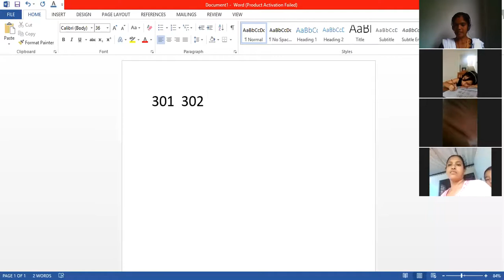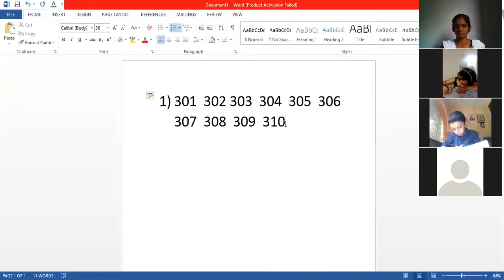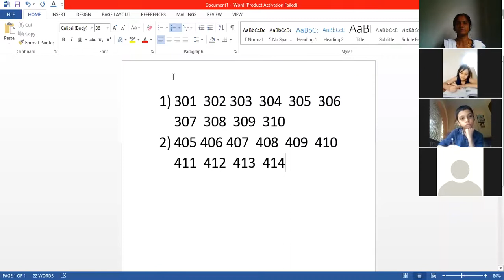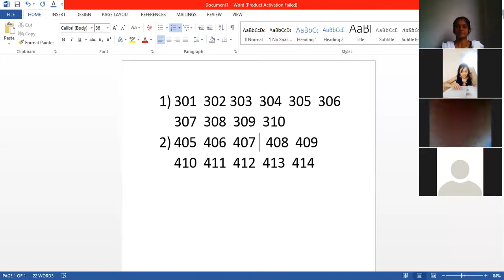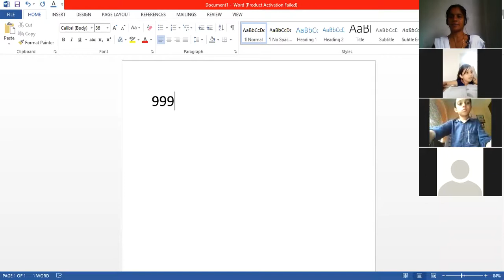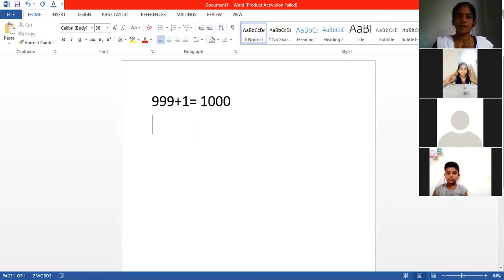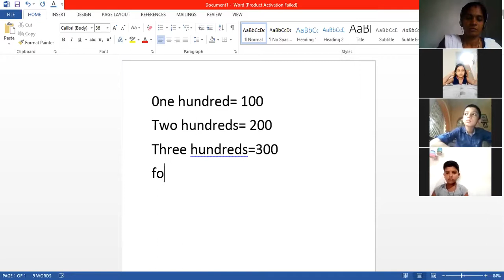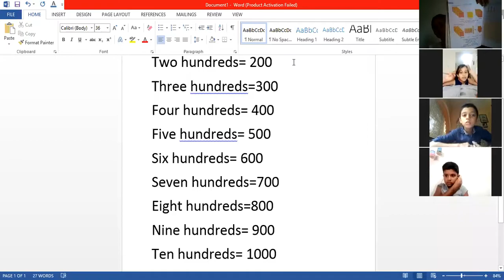CLASS 3 MATHS 16 JUNE 2O2O